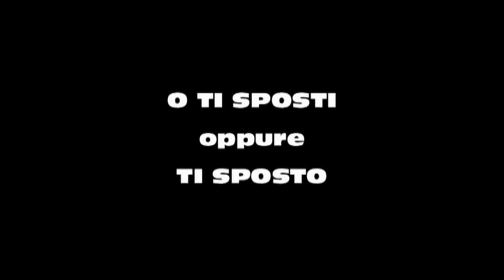tamponamento durante un rally.mpg